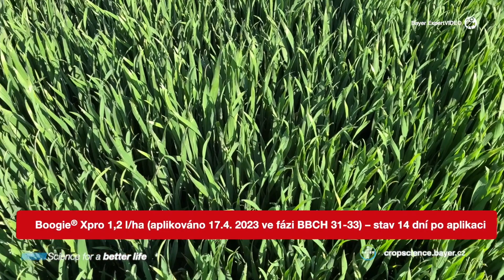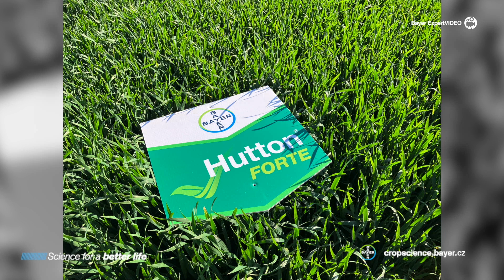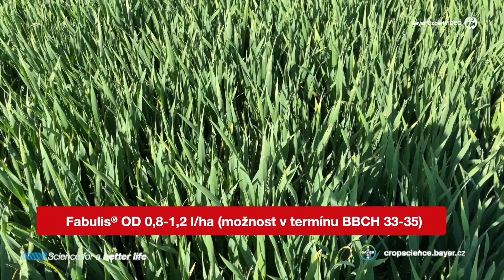Aktuální doporučení pro fungicidní ochranu ozimých obilnin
Ing. Josef Suchánek hodnotí současný stav porostů pšenice ozimé (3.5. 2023 Libčany) a ozimého ječmene jako výchozí stav pro následné doporučení fungicidní ochrany. Při rozhodování je třeba zohlednit aktuální stav porostu a výskyt chorob, zejména braničnatek pšenice a skvrnitostí ječmene. Základním doporučením pro T2 termín je fungicid Hutton®, popřípadě Hutton® Forte v pšenici ozimé, Delaro® pak v ječmeni ozimém.